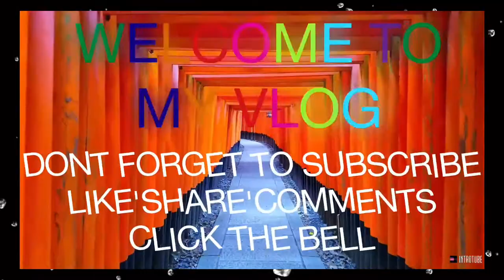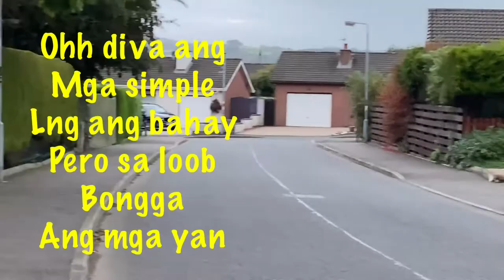HOME PLACE AT NORTHERN IRELAND#CARRICKFERGUS#PURPLE JOY SUMMER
This is our place guys be quiet and clean the sorrounding